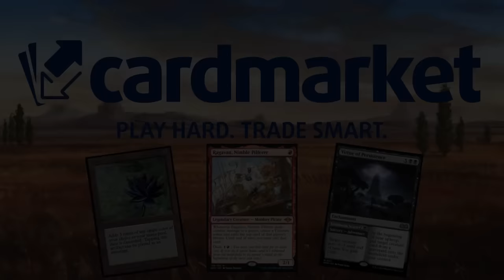Combando desde hace más de 20 años con Goblin Charbelcher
Mazo
4 Resurgimiento de Malakir (ZNR) 111
4 Intención diabólica (BRO) 89
4 Piedra mental (WTH) 153
1 Talismán garra de los deseos (ELD) 110
4 Refugio del sauce lobera (THB) 205
4 Asalto de Hagra (ZNR) 106
4 Druida del paraíso (WAR) 171
4 Místico élfico (M14) 169
4 Elfos de Llanowar (DAR) 168
4 Maletín del mensajero (SNC) 142
1 Tutor demoníaco (STA) 27
2 Fortificación de Bosque Extenso (ZNR) 216
4 Edro floral enredado (ZNR) 211
4 Emboscada de Khalni (ZNR) 192
4 Simbiosis de Madera Torcida (ZNR) 215
4 Lanzaesquirlas trasgo (BRR) 18
4 Ritual siniestro (STA) 26